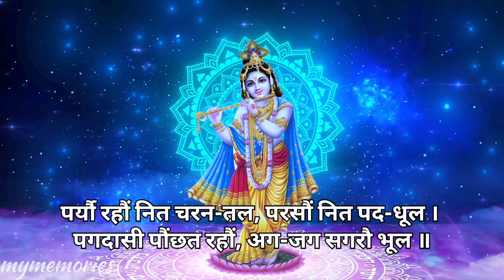sree Radha ab devu | Pad Ratnakar sri hanumana prasad poddara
14 sree Radha ab devu | Pad Ratnakar sri hanumana prasad poddara